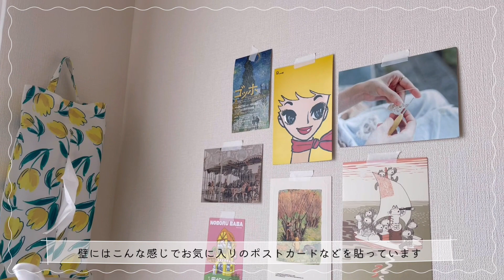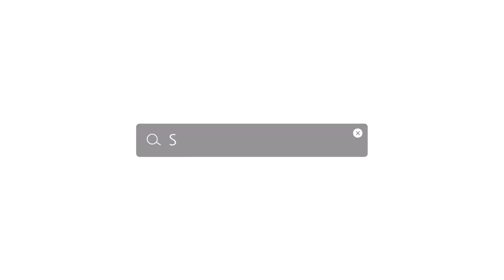ぷんの編みログ#15🧶わたしの編み物部屋を紹介します！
こんにちは、ぷんです！

今回は、わたしの作業部屋兼編み物部屋の紹介動画を撮ってみました☺️
なんてことない普通の部屋ですが、何か参考になることがあれば嬉しいです！
また、今回は手にカメラを持って動画を撮影したので
手ブレや画面揺れで気持ち悪くなってしまった方がいたら
すみません😢

お時間のある時に見ていただけると嬉しいです〜！

ぷんでした！